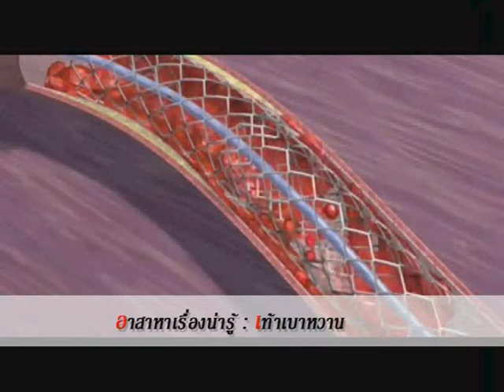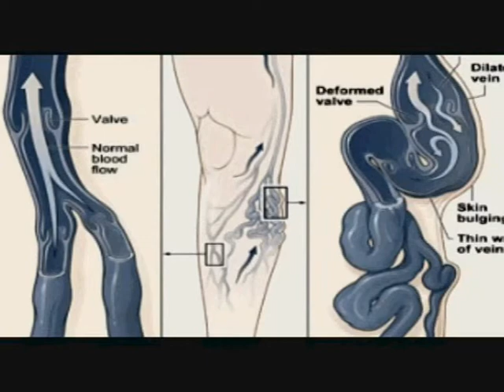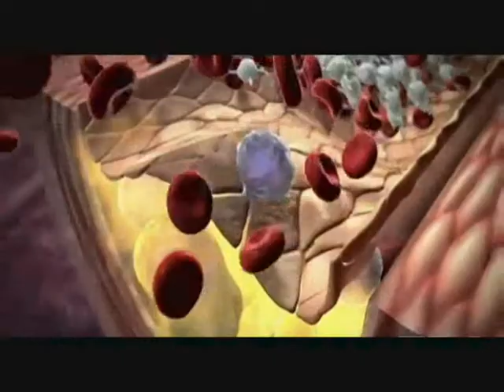เท้าเบาหวาน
รายการอาสาหาเรื่องน่ารู้  เท้าเบาหวาน
โดย นพ.สุทัศน์  ฮ้อศิริมานนท์   ศัลยแพทย์ด้านหลอดเลือด
โรงพยาบาลรามคำแหง  ออกอากาศวันที่ 18 มกราคม 2556